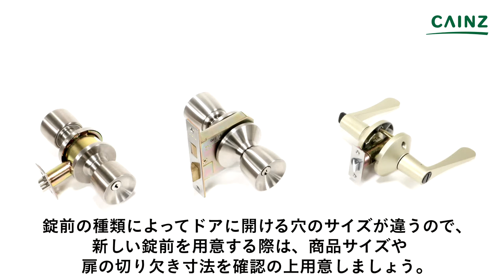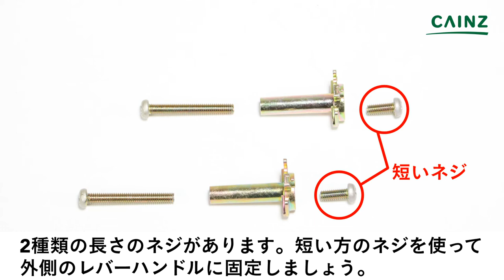錠前の交換 レバーハンドル錠編【カインズHOWTO】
【カインズHOWTO】錠前の交換 レバーハンドル錠編をお伝えします。